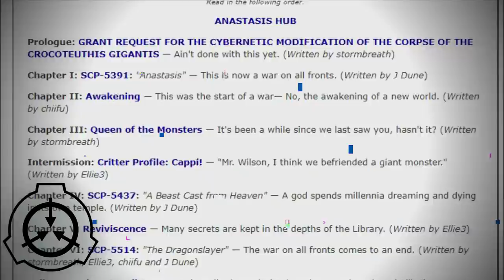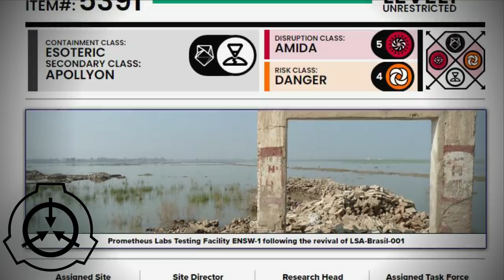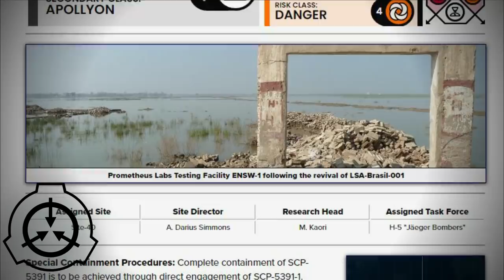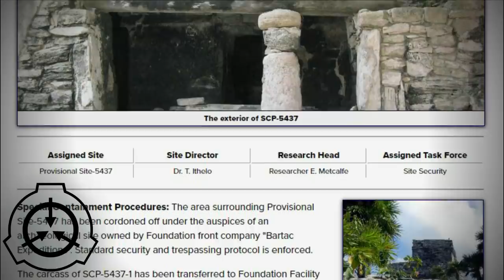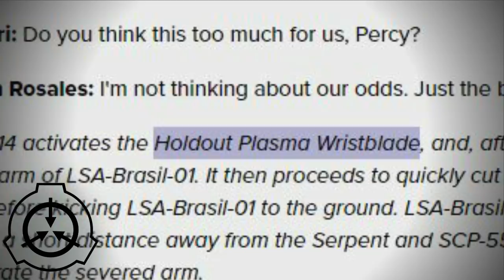Анастасис - Мир где SCP это аниме такое